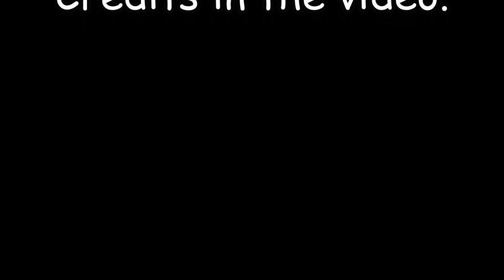Spud and Turnip play Mercury Blues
"Mercury Blues" is a song written by rural blues musician K. C. Douglas and Robert Geddins, and first recorded by Douglas in 1948. Here Spud (Dennis) and Turnip (David) play it.